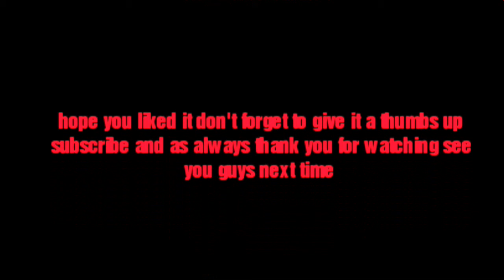Yellowstone vacation day: 3 looking for moose in the woods